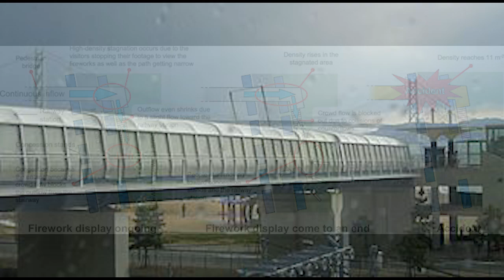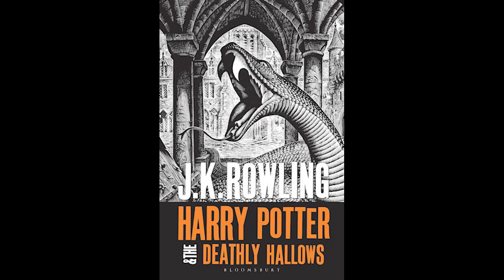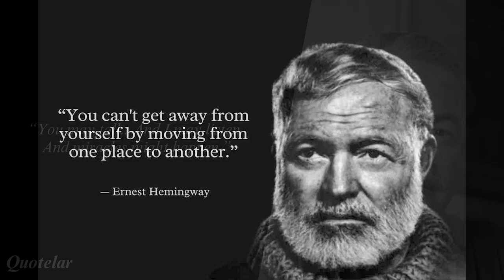Discovering July 21st like never before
In this video, we'll be uncovering the fascinating facts of July 21st from the history of this day to what to expect, we'll have it all covered!

July 21st is an important day in history and it's worth spending some time learning about it. In this video, we'll be taking a look at some of the highlights of July 21st and tying them all together to give you a better understanding of the day. From history to science to entertainment, we'll have everything covered in this fascinating video!